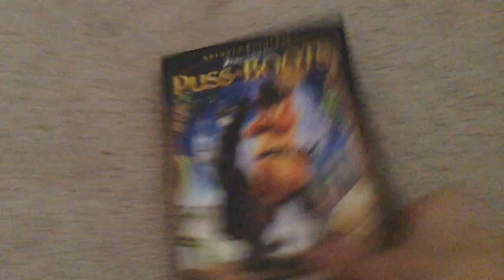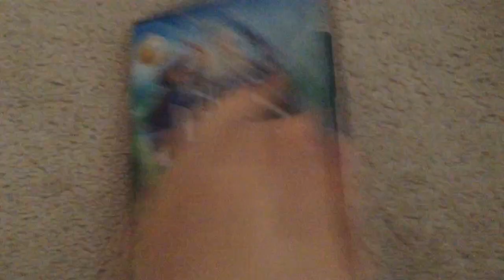My DreamWorks DVD Collection (2018 Edition) (Part 3/Final Part)